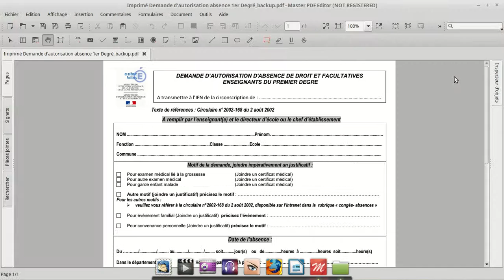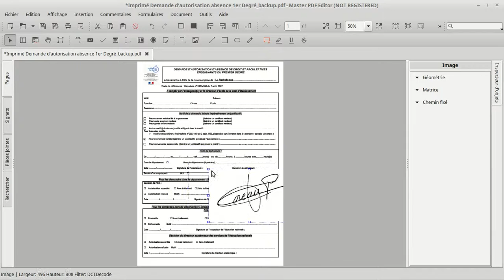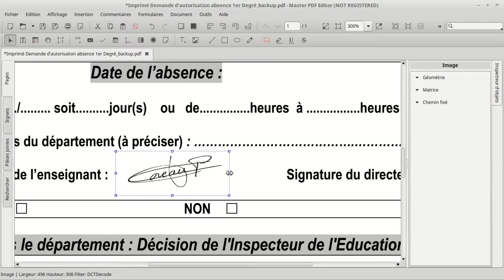masterpdfeditor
modifier et editer un pdf avec masterpdfeditor sous linux